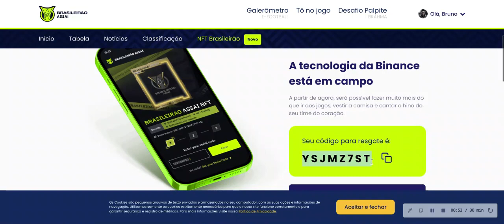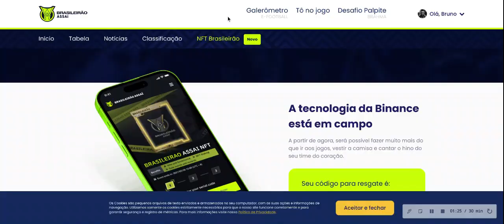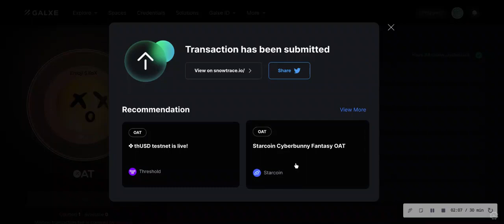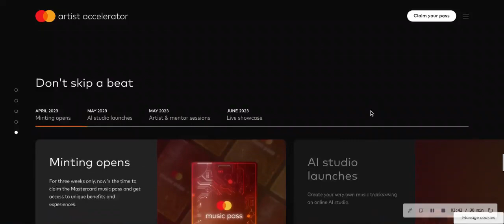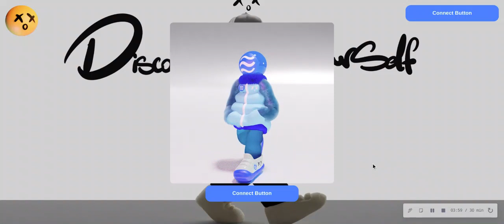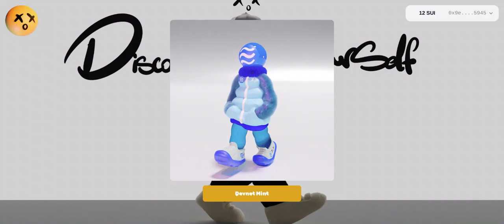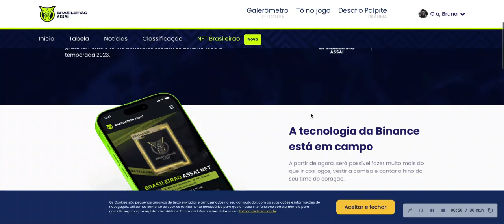FREE NFTs da mastercard artist accelerator + Brasileirão Assaí + mojixox + DUCKIES e muito mais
nft do video com todos os links dentro links também no primero comentario fixado